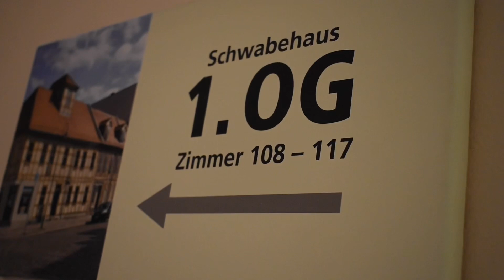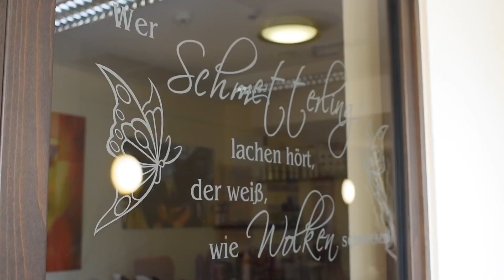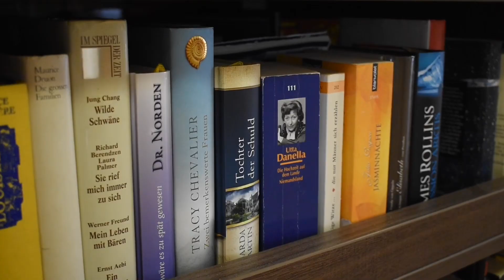Schülerpraktikum: Pascal im Seniorenheim in Dessau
Pascal Freund ist Schüler am Ludwigsgymnasium in Köthen. Für zwei Wochen absolvierte er im Juni 2019 ein Betriebspraktikum in der K&S Seniorenresidenz in Dessau.

Das Video hat Chris Luzio Schönburg als Praktikumsprojekt beim Wochenspiegel und Super Sonntag eigenständig konzipiert und produziert.